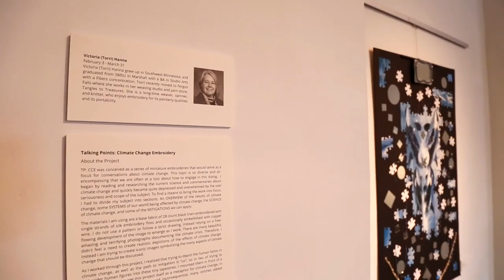LRAC Torri Hanna Exhibit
"The Lake Region Arts Council solo gallery is featuring Torri Hanna in February and March. Her exhibit is really an interesting one because she's done several pieces that are geared towards sparking conversation about the environment. The pieces that she has created uses her skill with the needle using single threat silk and sometimes incorporating copper wire into her pieces, and, these pieces, I would say, border on being miniatures. Most of them are only about two to three inches in diameter. She deals with a variety of ecological questions, such as air pollution, water pollution, global warming, and some of the pieces are interactive. So if you want to come in and do some thinking about what's going on with our environment, through the interpretation of a fiber artist, it's a unique experience. We hope you will stop by in February and March, and see this very interesting exhibit that we have at the LRAC Solo Gallery."

Lake Region Arts Council (LRAC) serves artists and arts organizations throughout the nine counties of West Central Minnesota.  To learn more about this program, visit our

This video was produced by AMS Digital Productions.